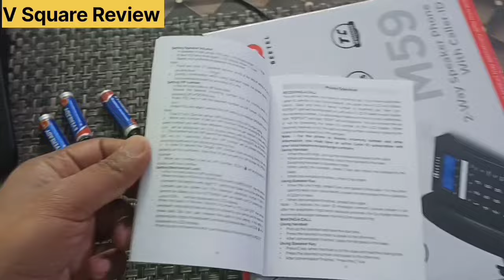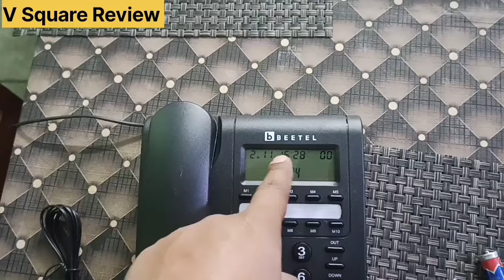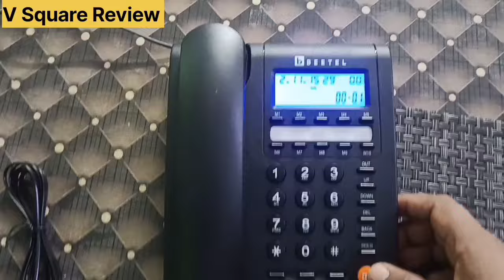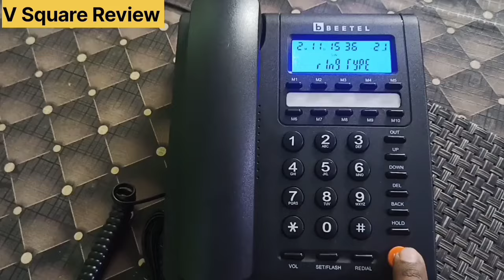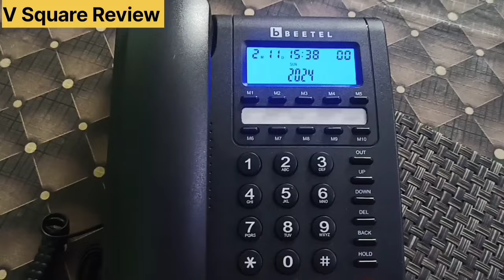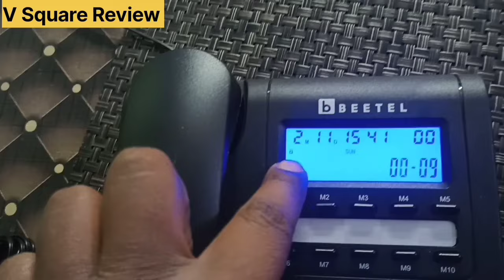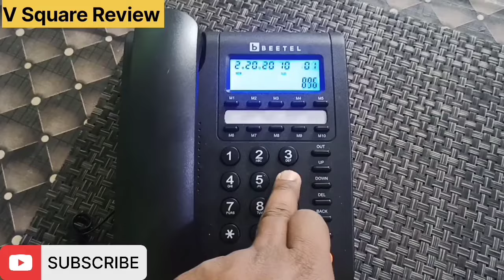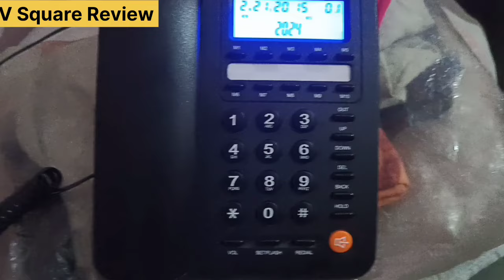Beetel M59 || Caller Id Corded Landline Phone|| Full Review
Beetel M59 Caller Id Corded Landline Phone With 16 Digit LCD Display & Adjustable Contrast,10 One Touch Memory Buttons,2Ways Speaker Phone, Music On Hold, Solid Build Quality, Classic Design (Black)(M59)